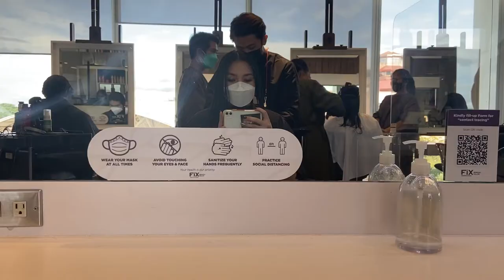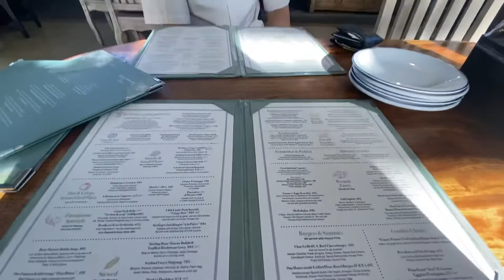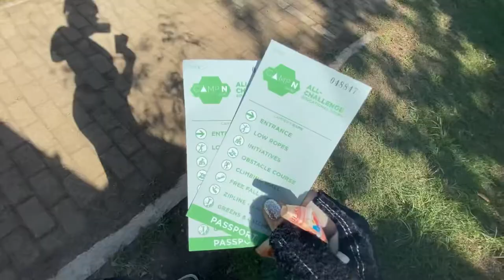BIRTHWEEK VLOG 🌟 dates, biking, haircut, online classes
Hi there! How you doing? ♥ I'm Linds! A content creator who loves makeup, does reviews, and loves taking videos of my life! Great to see you here!☺  (watch in 1080 lol)

It's my birthday! Tada! And here's how it went down! Enjoy! ☺

𝑯𝒆𝒓𝒆 𝒂𝒓𝒆 𝒔𝒐𝒎𝒆 𝒄𝒐𝒅𝒆𝒔 𝒕𝒐 𝒎𝒂𝒌𝒆 𝒚𝒐𝒖𝒓 𝒏𝒆𝒙𝒕 𝒑𝒖𝒓𝒄𝒉𝒂𝒔𝒆 𝒄𝒉𝒆𝒂𝒑𝒆𝒓!  ♡
𝗠𝗘𝗥𝗠𝗔𝗜𝗗 𝗕𝗘𝗔𝗨𝗧𝗬 𝗣𝗛: "MERMLINDS"

Treat me to some ramen? 🍜

SUBCOUNT 1,447 wtffffff ilyall 💓

𝕿𝖍𝖔𝖘𝖊 𝖜𝖍𝖔 𝖑𝖔𝖔𝖐 𝖙𝖔 𝖍𝖎𝖒 𝖆𝖗𝖊 𝖗𝖆𝖉𝖎𝖆𝖓𝖙, 𝖆𝖓𝖉 𝖙𝖍𝖊𝖎𝖗 𝖋𝖆𝖈𝖊𝖘 𝖘𝖍𝖆𝖑𝖑 𝖓𝖊𝖛𝖊𝖗 𝖇𝖊 𝖆𝖘𝖍𝖆𝖒𝖊𝖉

𝕻𝖘𝖆𝖑𝖒 34:5